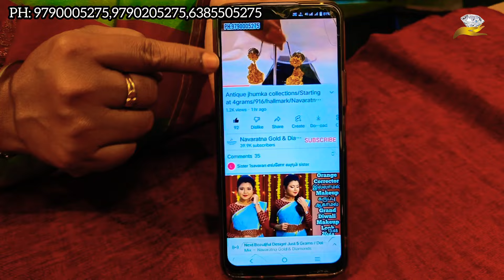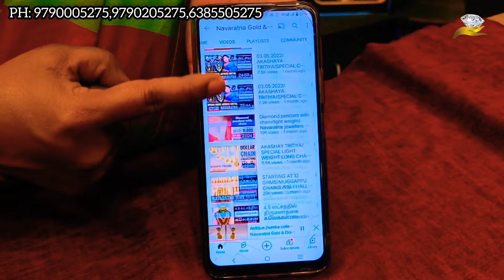Beats Necklace Collections /@just 4 Grams Only / Lowest Wastage in Navaratna jewellery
No.1Designer Jewellery
ph.04254 225656
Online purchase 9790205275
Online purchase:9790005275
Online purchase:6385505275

To ensure purity and quality completely for customer's is one of the prime priorities of Navaratna.We take the pride in the fact that  N
avaratna Jewellers & chains always deliver the best in quality and service to the customer's hard earned money spent.